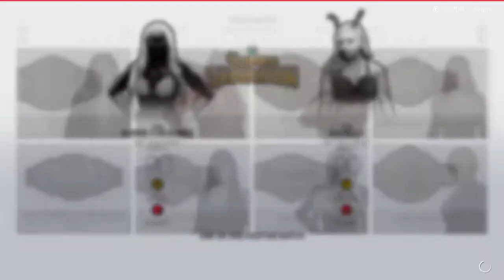Queen Tyr'ahnee vs Gazelle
USA Champion on the line